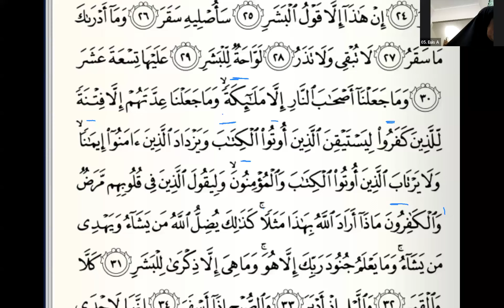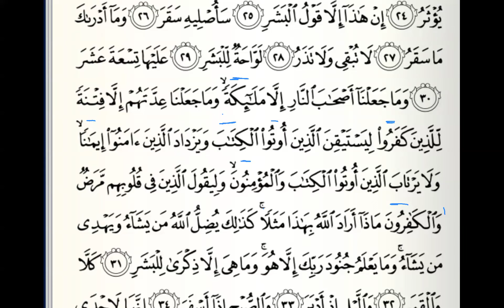Tadrib dan Ahkam Tajwid Surah Al-Muddatstsir Ayat 25-31 bersama Ustadzah Nada Rivany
Tadrib dan Ahkam Tajwid (Kelas Umum)

Untuk bergabung bersama kami, silakan klik link pendaftaran di bawah ini ⬇️